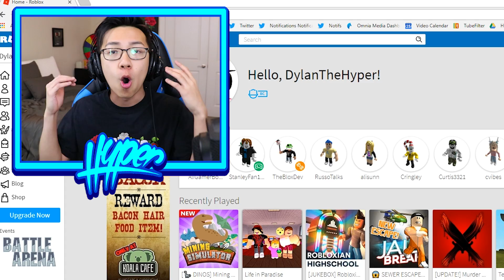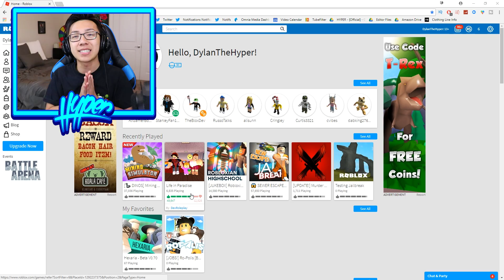BECOMING THE BLUE GUEST AND TROLLING POKE!! (Roblox)